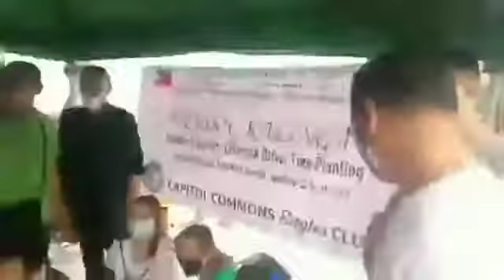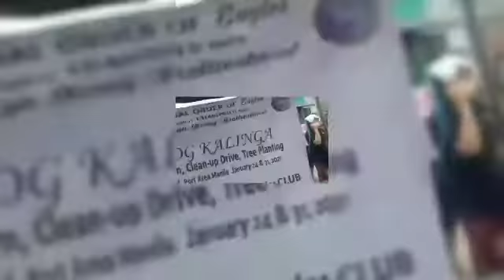pa Peding Team Bantay bayan